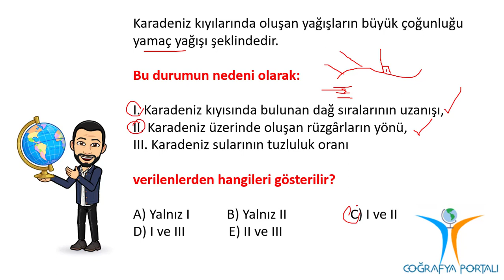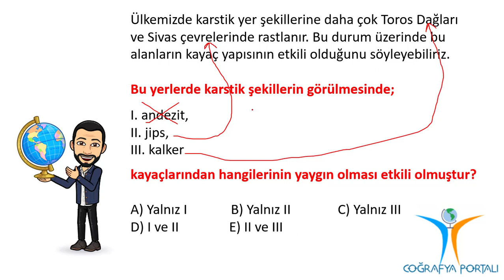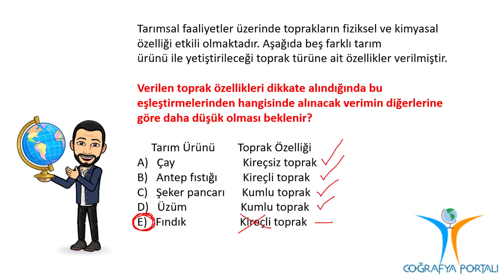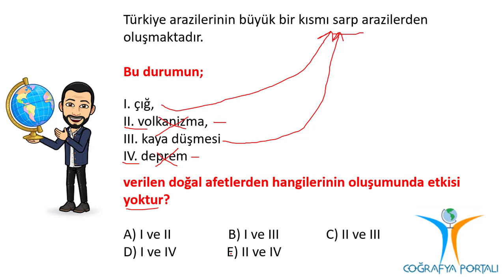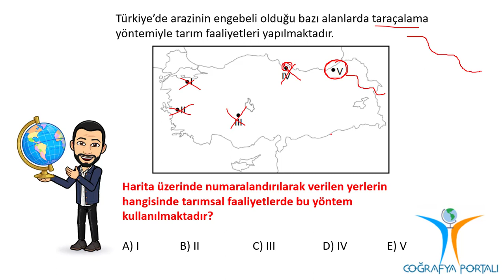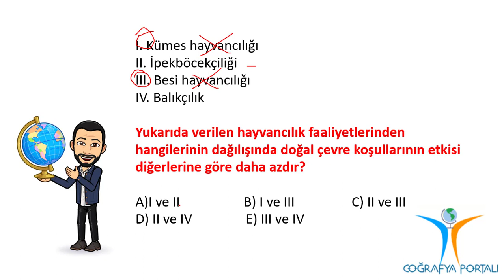COĞRAFYA PORTALI SERİSİ 2022 - 3 - ULUTAŞ